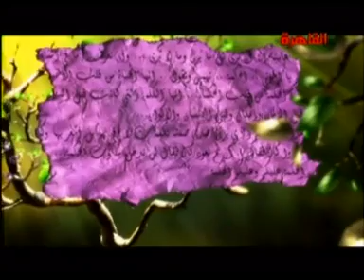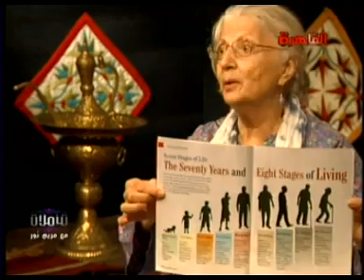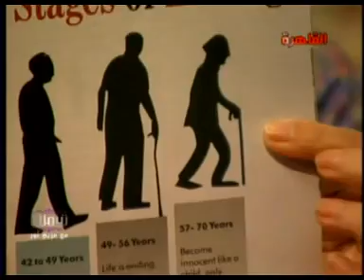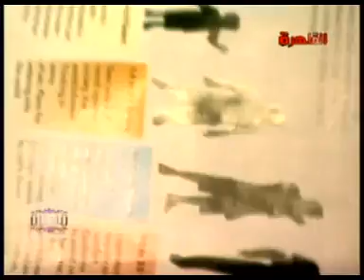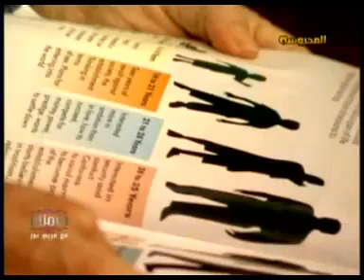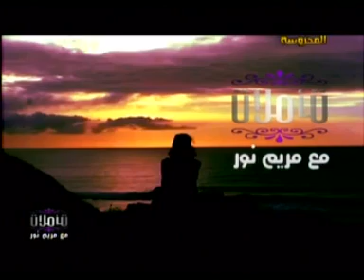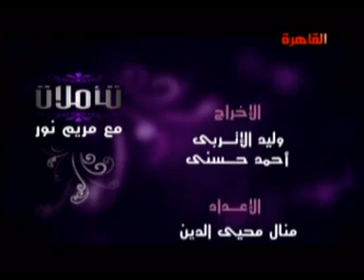مريم نور - تأملات مع مريم نور - الحلقة [ 11 ]